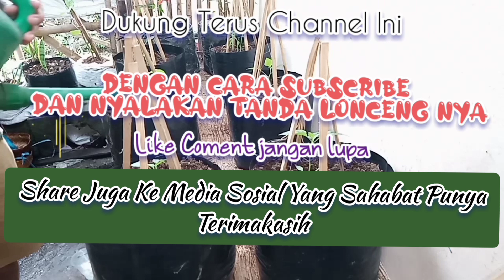Tips Sederhana Membasmi Kutu Putih Di Media Tanam Atau Di Tanah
Semoga Tutorial Singkat Cara Membasmi Kutu Putih Di Media Tanam Atau tanah Ini Bermanfaat
Simak Videonya